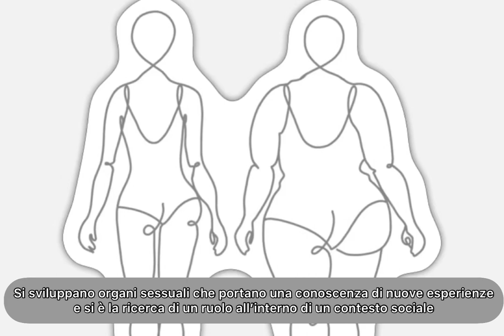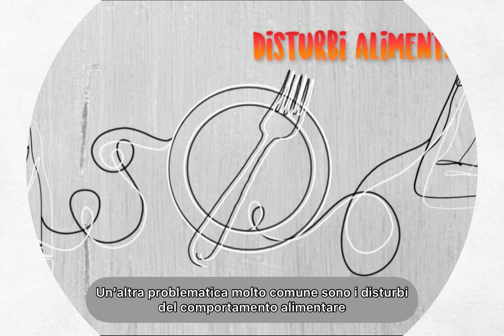La bella adolescenza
L'adolescenza e il benessere mentale in questa delicata stagione della vita ricca di trasformazioni sono al centro del lavoro realizzato dagli studenti dell'istituto Lagrangia di Vercelli che hanno partecipato al progetto Ambasciatori del Consiglio regionale 2022/23.